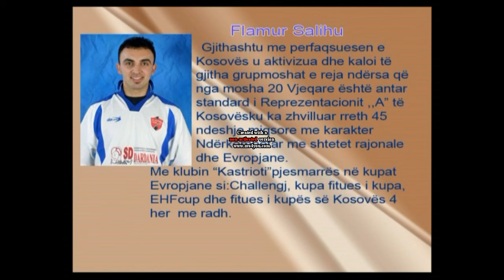Flamur Salihu's photos and biography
We announce you here  part of Flamur Salihu's biography . A handboll player which plays for KH Kastrioti (Ferizaj)